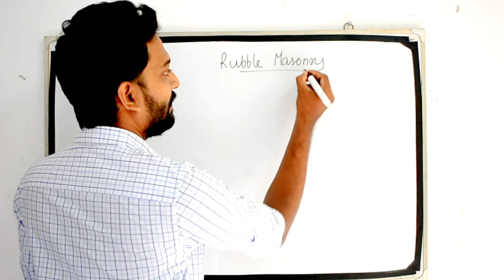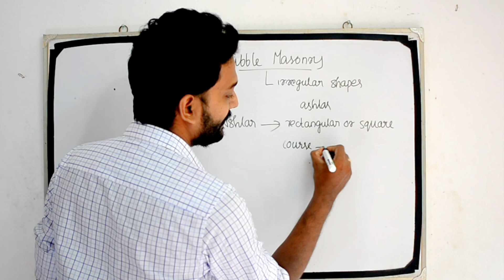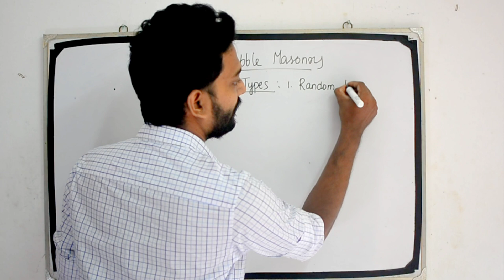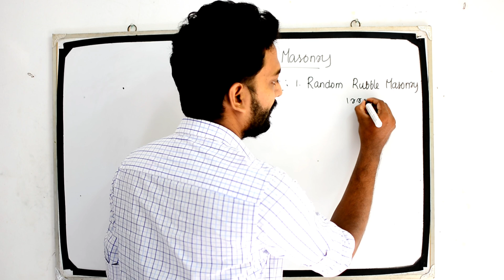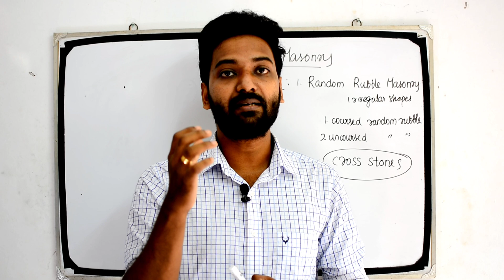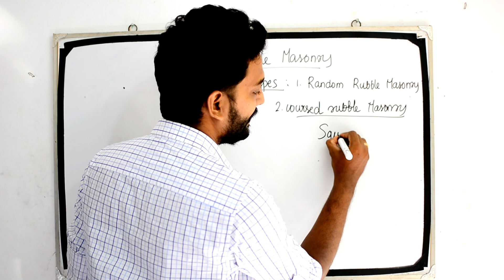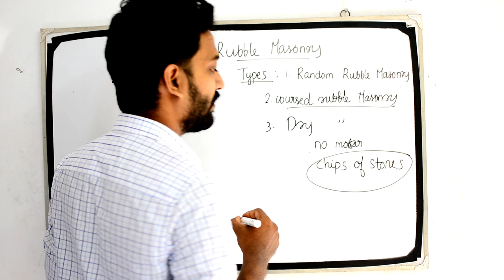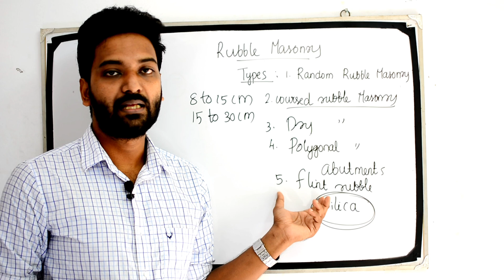RUBBLE MASONRY - PolyLecturer/AsstEngg/Overseer/Draftsman/SSCJE/GATE/ESE/ISRO/DRDO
Learn about RubbleMasonry - Civil Engineering.

Technical Mathematics for Competitive Exams